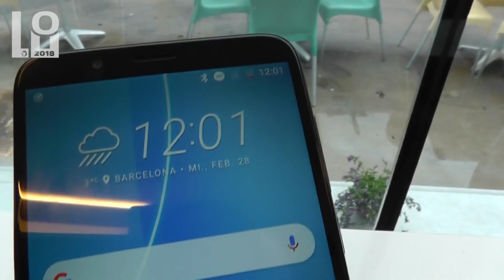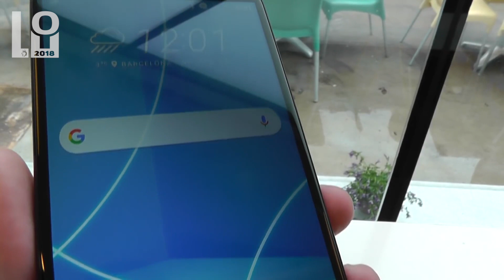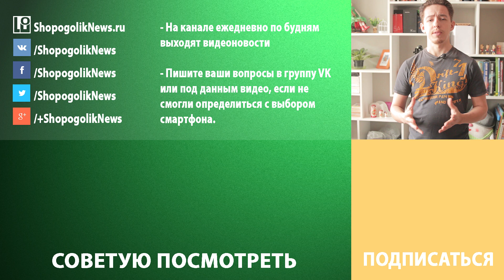Новости IT. Meizu E3, Huawei nova 3e, HTC Desire 12, ZTE Nubia Z19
Смартфон Meizu E3 оффициально представлен
Новые HTC Desire 12 и Desire 12+ были представленны
Новая фотография ZTE Nubia Z19
Сэлфифон Huawei nova 3e представили в Китае

21 марта 2018